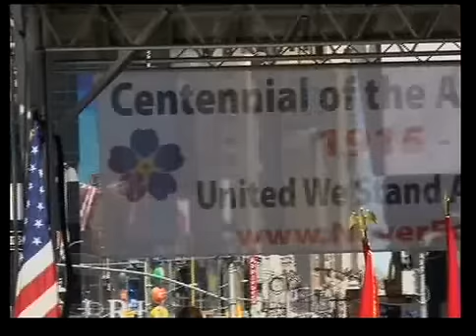Genocide Commemoration Event on April 26, 2015, By Ara Manukyan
Ardzagang Armenian TV's program about Genocide Commemoration Event, held on April 26, 2015, organized by Armenian Genocide Centennial Committee of America, Eastern Region. (The Most Full Coverage).